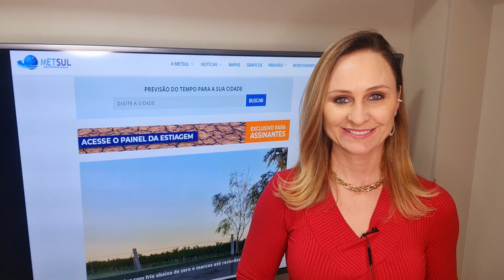31/03/2022 - O que esperar do clima em abril? | METSUL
Veja no vídeo com a meteorologista Estael Sias a previsão do clima para o mês de abril.